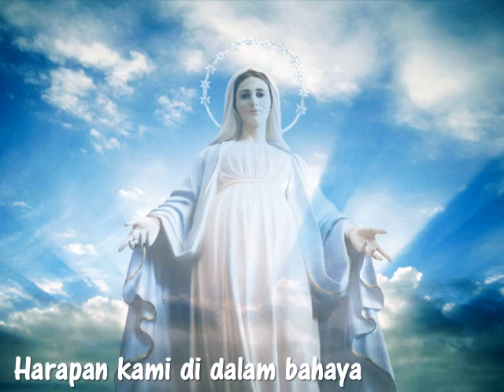Ratu Rosari - lagu Katholik